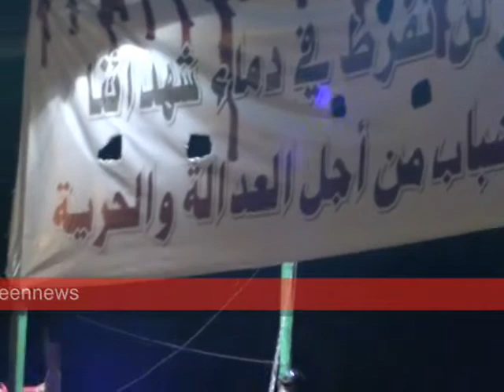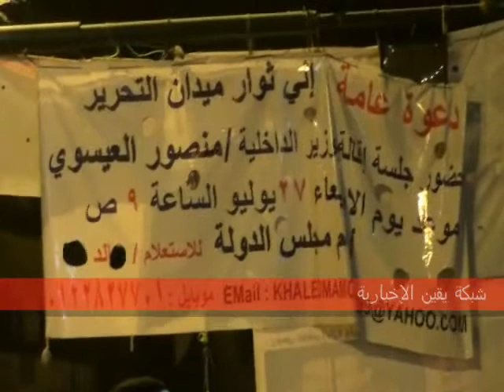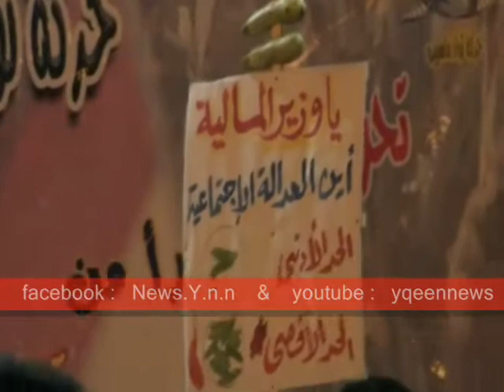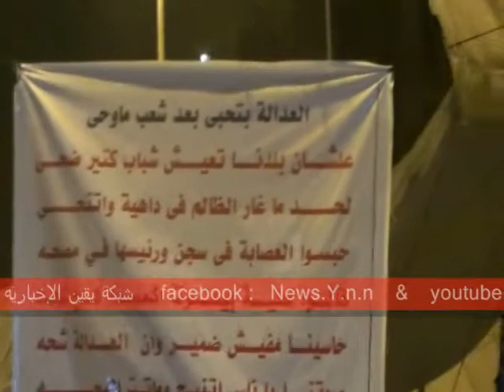نادر السيد يوعى المعتصميين فى التحرير و يساند عصام شرف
الكابتن نادر السيد لاعب المنتخب المصرى يوعى المعتصميين فى التحرير و يساند عصام شرف رئيس الوزراء